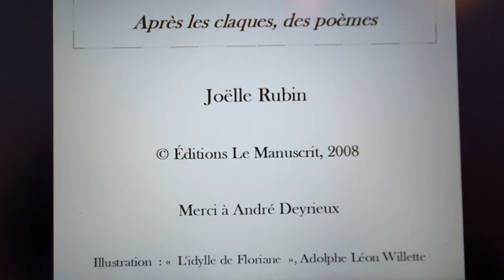Poème à deux voix – Après les claques, des poèmes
Le poème lu dans cette vidéo est à retrouver dans mon livre paru en mars 2024 chez BoD et intitulé « Pour trente-cinq mille carrés Hermès », ISBN: 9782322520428.
Illustration : « L'idylle de Floriane », Adolphe Léon Willette – Maison de Victor Hugo - Hauteville House